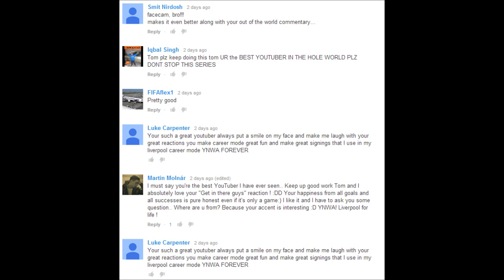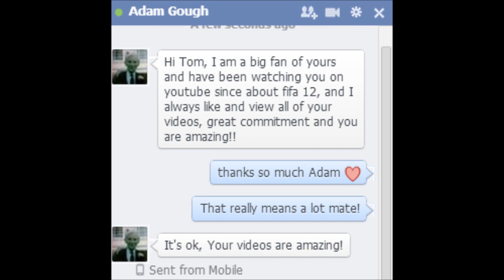FIFA 14 PS4 Liverpool Career Mode #118 CUTE GINGER KID Scores for Liverpool!